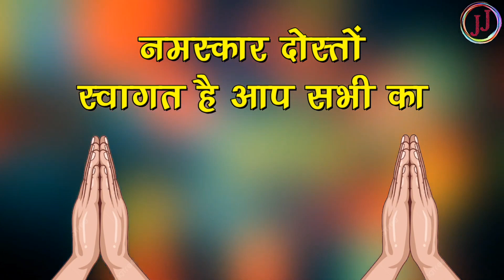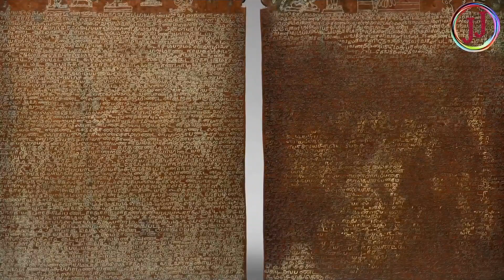अचानक अयोध्या में प्रकट हुआ साक्षात पुष्पक विमान, नतमस्तक हुए वैज्ञानिक, Mahadev Chamatkar